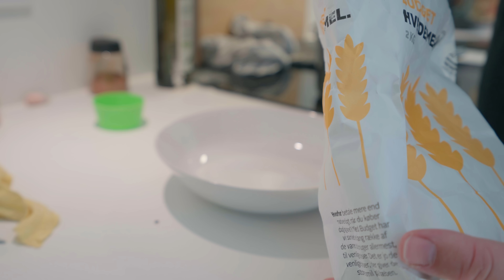DANMARKS BEDSTE BURGER HJEMMELAVET! - DRENGERØVSKØKKENET #4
Relish:

0,5 kg tomater modne
1 løg
1 spsk salt
1 fed hvidløg finthakket
1 dl sukker
1 dl eddike
0.5 stang kanel
1 tsk karry
0.5 tsk sennepspulver
1 spsk hvedemel

Dressing:

225 gram Mayonnaise god, helst hjemmelavet
2 spsk. Ketchup
2 spsk. eddiske
1 tsk. Sennep
2 tsk. Paprika
1 Hvidløg fedløg
4 skiver syltede sgurker
0.5 stk. Rødløg
Salt og peber

Selve Burger:

300-400 gram hakket oksekød
Iceberg salt
1 rødløg

ALT MIT UDSTYR:

Kameraer:
Sony A1
GoPro Hero 10
Insta360 X3

Stabilizer:
DJI RS2

Stativer:
Sirui T-005X
Sirui 3T

Redigeringsprogrammer:
Adobe Premiere Pro
Adobe Photoshop
Adobe Lightroom